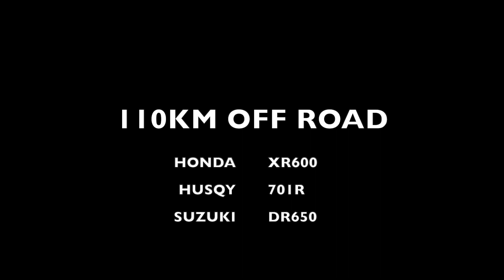MOTO SAFARI, DUST IN THE RIFT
A ride out around the Rift Valley a few days after inter-county travel was reopened. Loads of dust and some soft soft sand too.